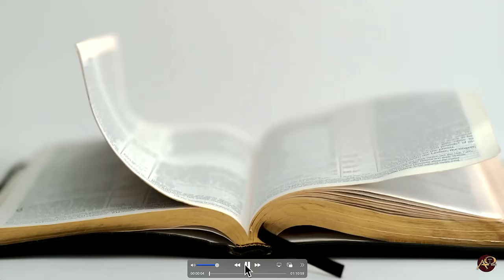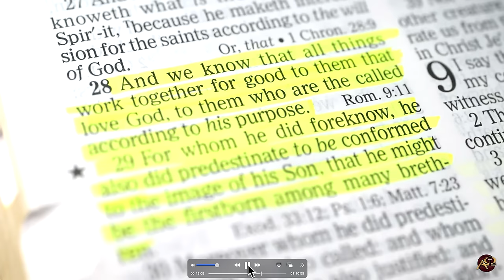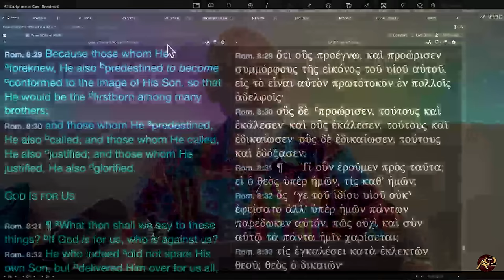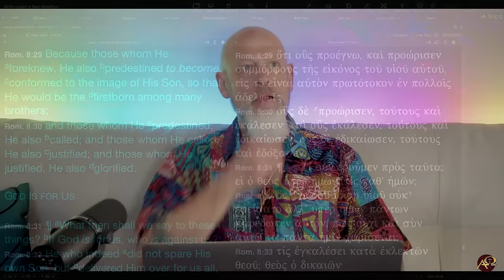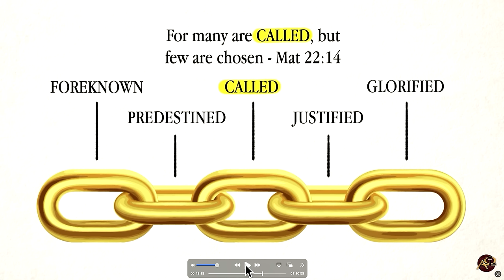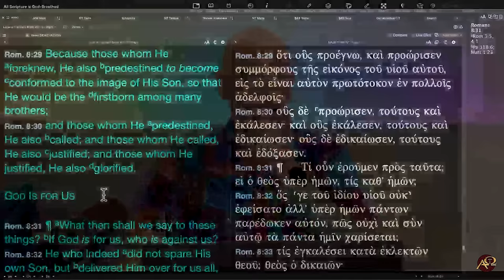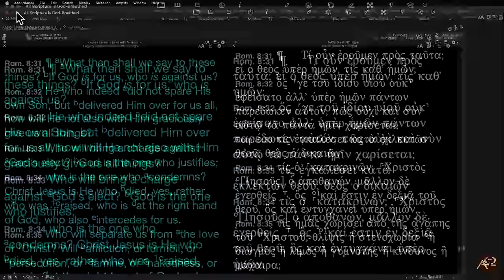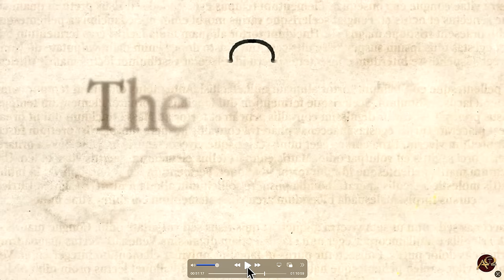A Sorta Radio Free Geneva from the New Rig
I really had not expected to get into this as deeply as we did, and this should have been a Radio Free Geneva, but be that as it may...we looked at the new film against "Once Saved, Always Saved," listened to the opening section, talked about the necessary background issues, and then looked at the film's vain attempt to get around Romans 8.  Started preaching a few times, but, it was necessary.  So, play your downloaded version of the RFG them before listening to this program, it will make you feel better!